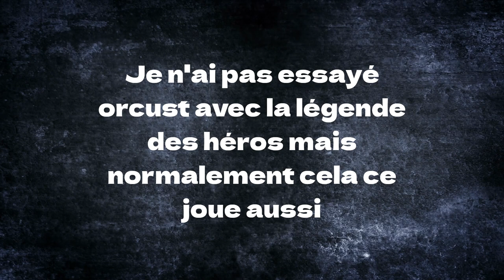Invoquer Avramax grâce à la nouvelle compétence liens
0:00 intro
0:03 Croisédia
5:47 Tenyi
11:13 outro